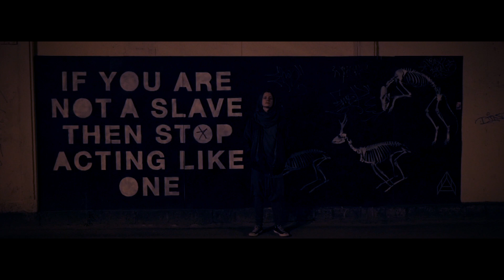Edavārdi - Katedrāle VIDEO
Video: Toms Rings Ieraksts Bezmaksas lejuplāde Mūzika: Renalds Trakims Teksts Dziesma no mini albuma "Galvaskauss". Pieejams Spotify, Deezer, Google Play, iTunes u.c. mūzikas straumēšanas servisos.